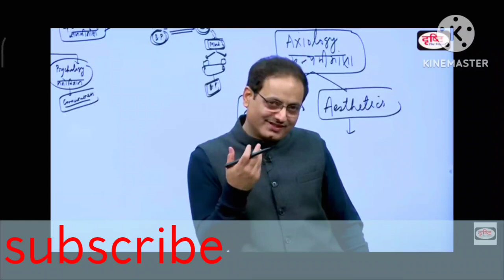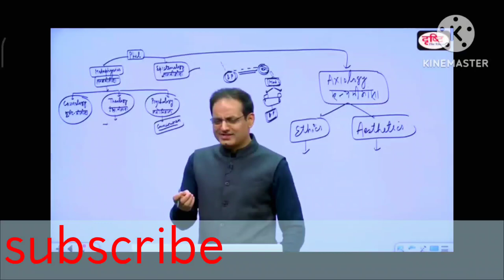सुंदरता क्या है| what is concept of beauty |by dr. vikasdivyakirtisir ias upsc drishti ias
सुंदरता क्या होती है | what is concept of beauty |by dr. vikas duvyakirti sir